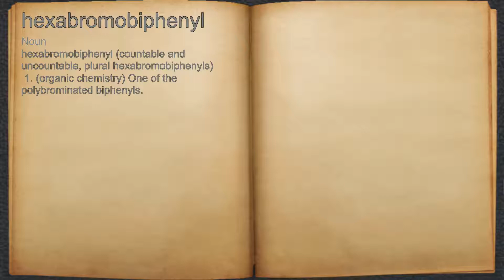What does hexabromobiphenyl mean?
A spoken definition of hexabromobiphenyl.

Intro Sound:
Typewriter - Tamskp